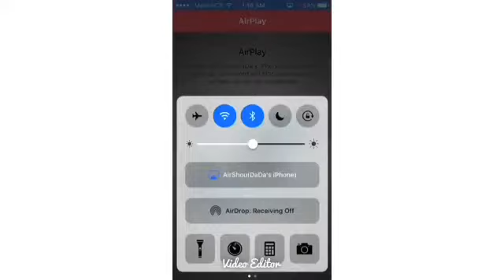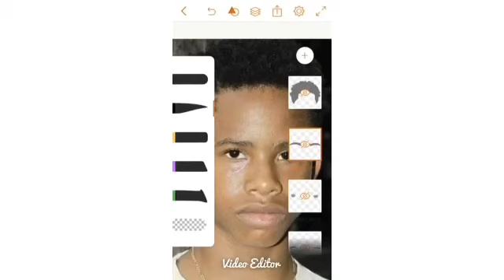TAY K CARTOON ADOBE ILLUSTRATOR DRAW